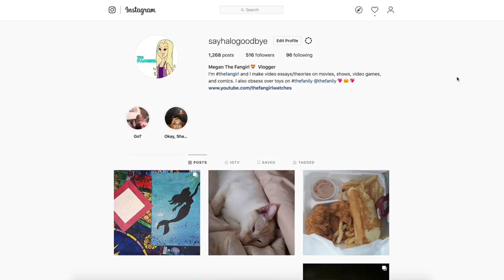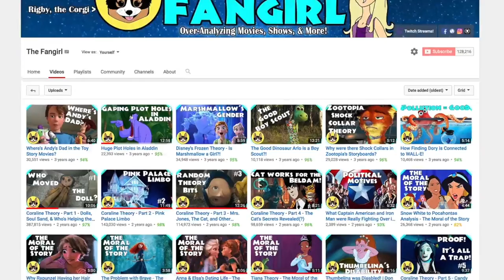The Tragic Like of Momiji Sohma - Fruits Basket Anime Character Case Study - The Fangirl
Momiji Sohma is the sweet little bunny in Fruits Basket.  However, his sunny disposition comes at a heavy cost.  Let's talk about what makes Momiji tick.